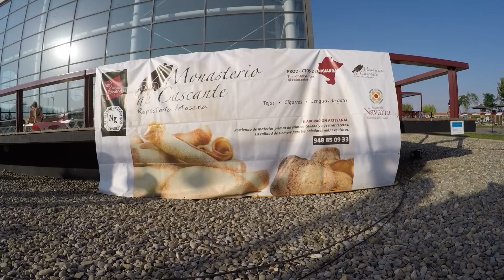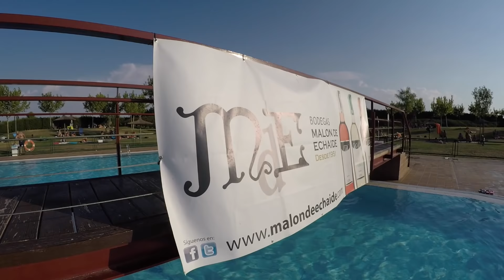CICLO INDOOR | CICLONNIGHT 2018 | CENTRO TERMOLÚDICO CASCANTE | ALEX LAREDO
▷ Tercera edición del maratón de Ciclo Indoor CICLONNIGHT celebrado en las instalaciones del Centro Termolúdico Cascante en Navarra.
En esta ocasión el evento contó con 2 programas (tarde y noche), donde 12 instructores repartidos en 7 sesiones volvieron a hacernos disfrutar. Un auténtico espectáculo musical y deportivo de la mano de grandes profesionales del Ciclo Indoor.